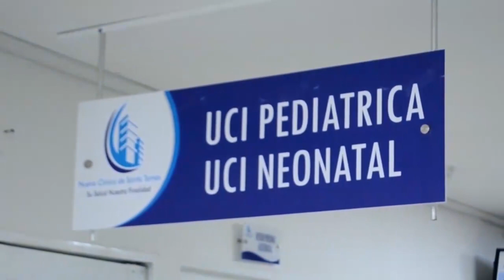POR COBRAR UNA DEUDA LE PRENDIERON FUEGO A SU CASA